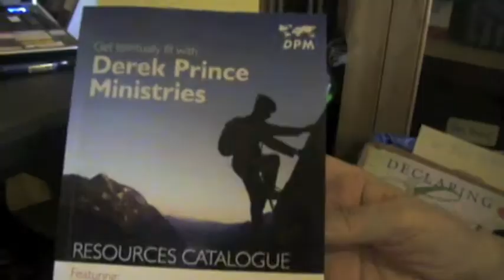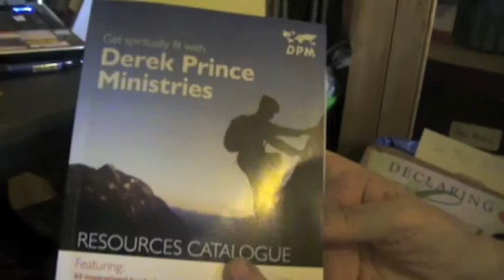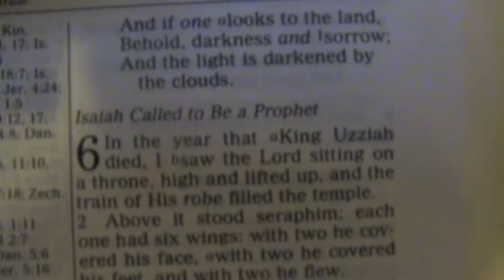Michael Watson Lecture 1